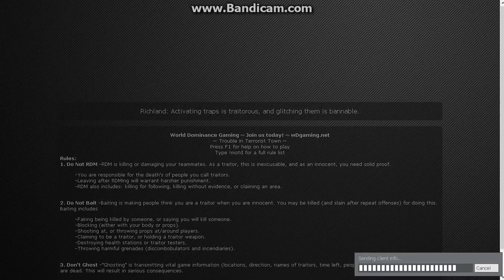playing garrys mod with friends